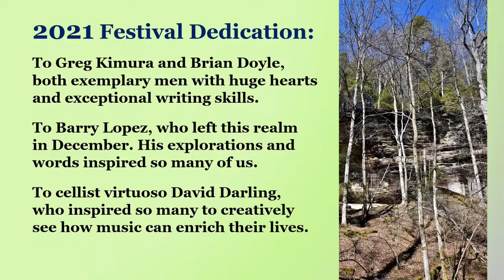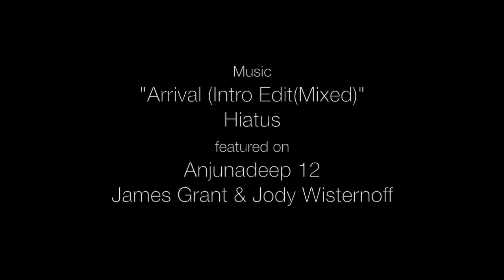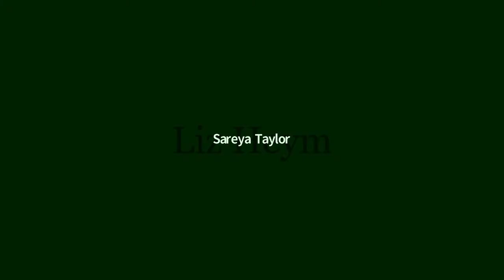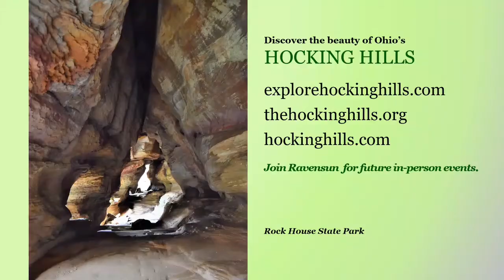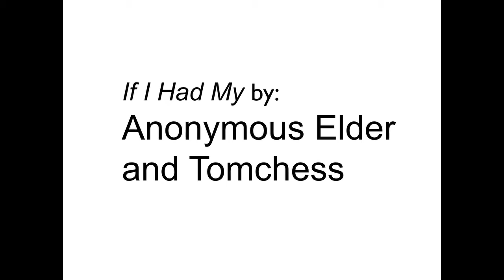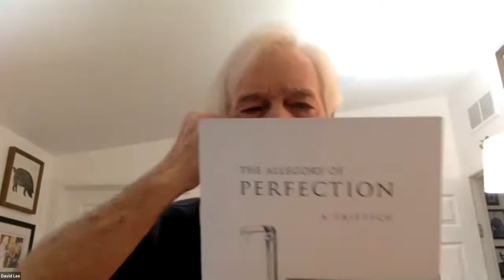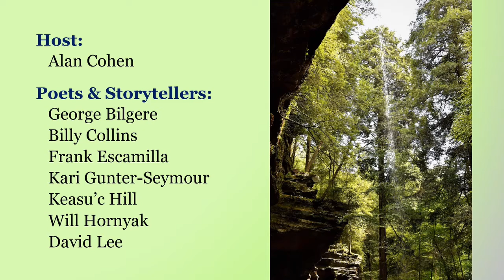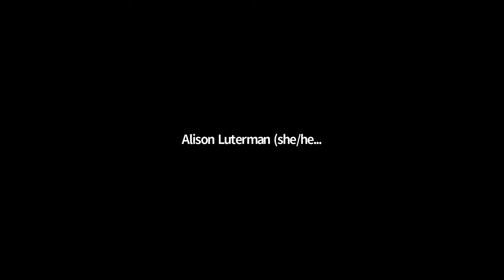Pathways to the Heart